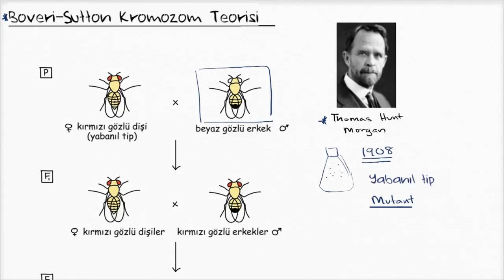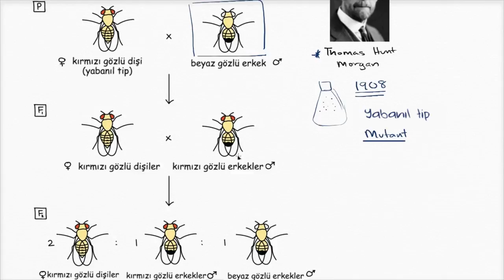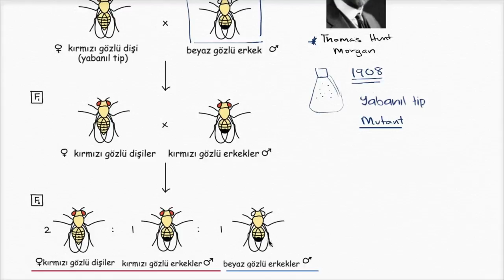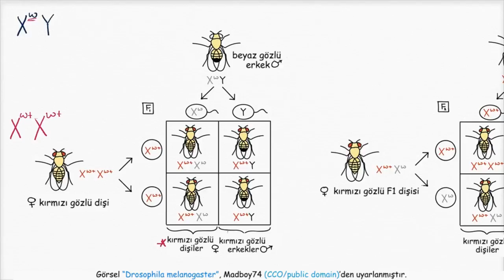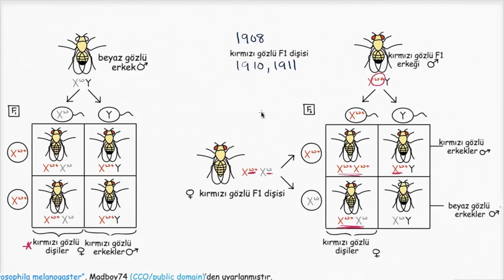Thomas Hunt Morgan ve Meyve Sinekleri (Fen Bilimleri)(Biyoloji)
Thomas Hunt Morgan and fruit flies